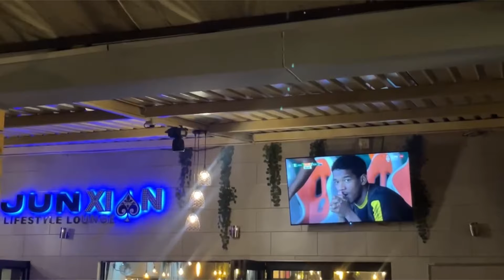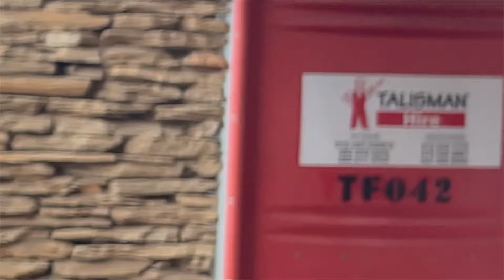VLOG : Maintenance Week | Nails | Grey Hair dye || South African Youtuber